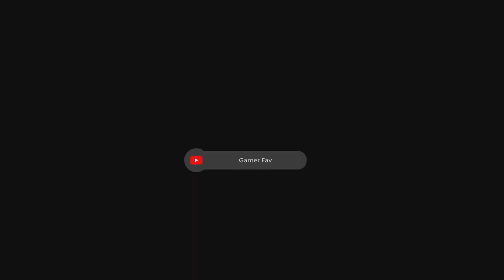This Under New Management II | Side Quest Walkthrough No Commentary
Under New Management II is a side quest in Final Fantasy 16 that you can begin during the Back to Their Origin main quest, just before heading to the final mission of the game. It takes place in Sanbreque, and you’ll need to finish the Under New Management side quest before tackling it.

Finishing Under New Management II unlocks an item for the Wall of Memories.

Head to the Northreach Obelisk and speak to Isabelle near The Veil to pick up the quest. She’ll ask for your help with the citizen’s watch.

After you’re done accepting the quest, head to the Northreach Obelisk and speak with Philippe just outside of town. Once you’re finished talking, head out of Northreach into Claireview and toward the location marked by the quest.

There, you’ll be attacked by six Akashic Thralls. After they’re done, six more will appear along with an Encroaching Spector. Focus it down first to prevent it from casting Cure.

After defeating the enemies, a cutscene will trigger. When you regain control, head out of the Imperial Training Grounds into the Royal Meadows. There, a group of 10 Akashic Thrall will attack you. When they’re down, three more Akashic Thrall will spawn, along with an Akashic Undertaker.

When all of the enemies are down, return to Isabelle and speak with her to turn in the quest and collect your reward.
Under New Management II Rewards

Finishing Under New Management II unlocks the following:

    Veil Signboard
    1 Orichalcum
    1 Meteorite
    7,200 EXP
    40 Renown

Some of the links in this description are affiliate links, I earn a very small percentage from the sales I made from you clicking the links but it is not deducted or added to your bill. It really helps my small channel for making much more content thank you for supporting me.

(Full Game)
(Poster)
(Barnabas Tharmr Figure)
(The Art of Final Fantasy XVI)
(Eikon Shiva Diorama Figure)
(Hugo Kupka Bring Arts Kai Action Figure)
(Benedikta Harman Figure)
(Dion Lesage Figure)
(Torgal Figure)
(Cidolfus Telamon Figure)
(Jill Warrick)